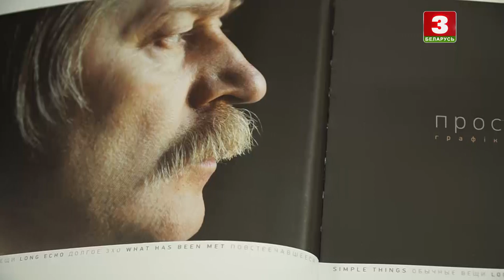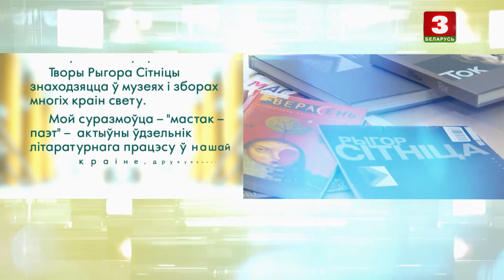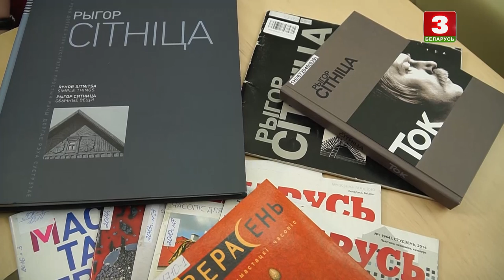СУРАЗМОЎЦЫ. Рыгор Сітніца | Григорий Ситница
Госць - графік, пісьменнік, публіцыст, старшыня Беларускага саюза мастакоў Рыгор Сітніца.

Аўтарская праграма пісьменніка Навума Гальпяровіча. Праект пра ролю роднай мовы, культуры, гісторыі і традыцый у жыцці краіны і кожнага чалавека. А таксама крыху пра асабістае.